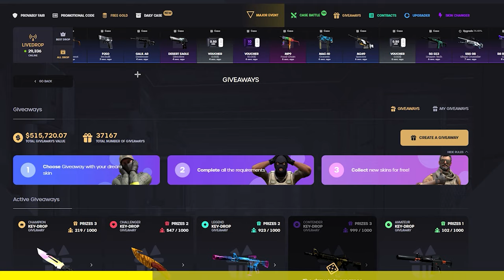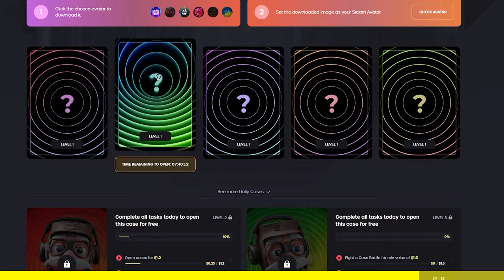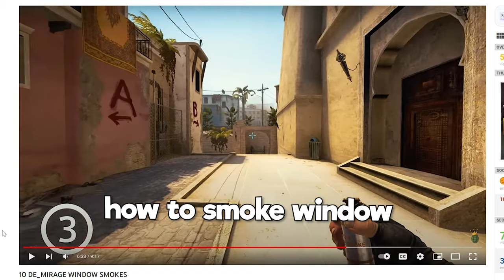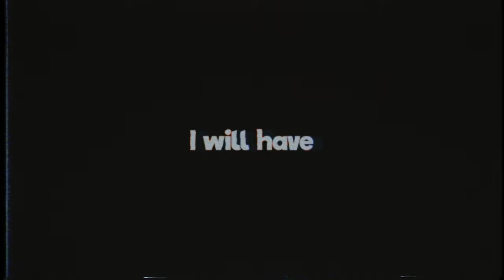BEST CS:GO Improvement Guide 2023!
How to Improve at CS:GO? In this video I asked Artificial Intelligence "ChatGPT" to help me improve at CS:GO and it gave me a 10 step plan!

PC Specs:
CPU: AMD Ryzen 9 5950X
RAM: 64GB Ram (Forgot what ram I got tbh, good one)
GPU: Nvidia GeForce RTX 3090
Monitor: BenQ Zowie XL2411z 240hz
Keyboard: Fnatic Streak (Full KB)
Mouse:  Logitech G pro Wireless